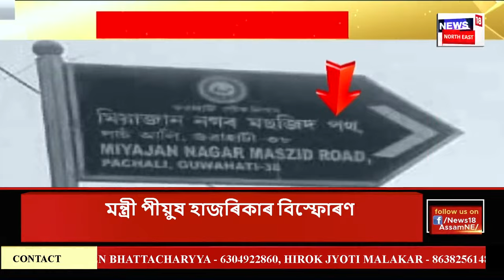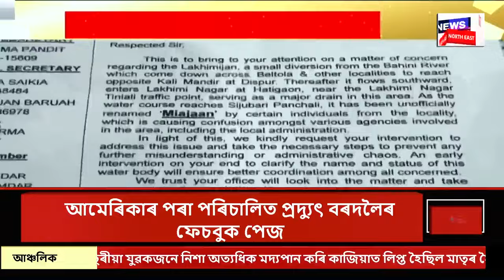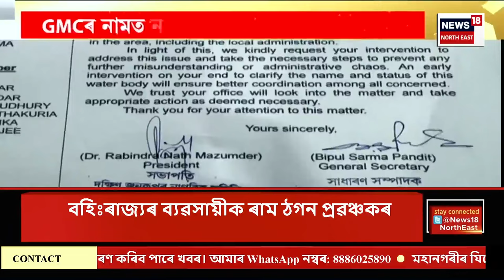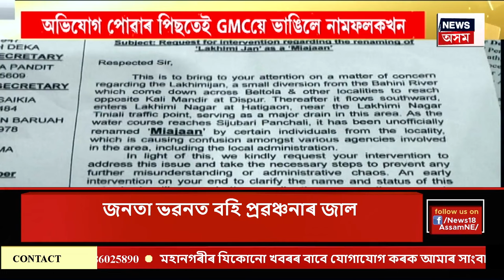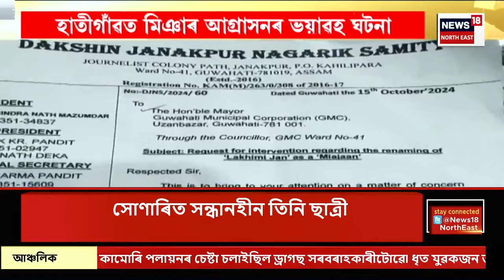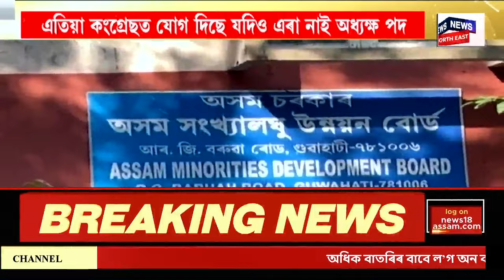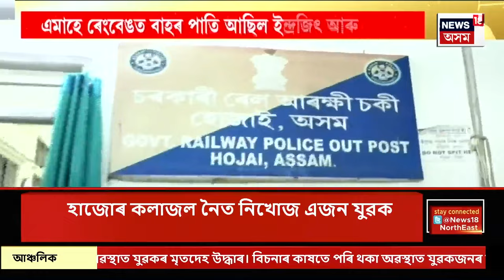Assam News | জনতা ভৱনত উৎকোচ লৈ হাতে লোটে গ্ৰেপ্তাৰ হ’ল আবকাৰী বিষয়া পাৰ্থ হাজৰিকা